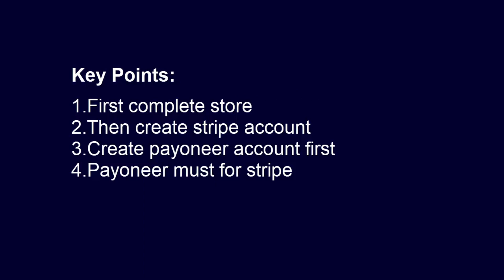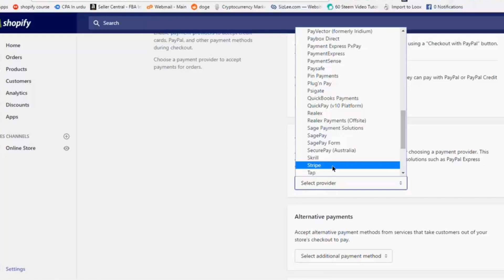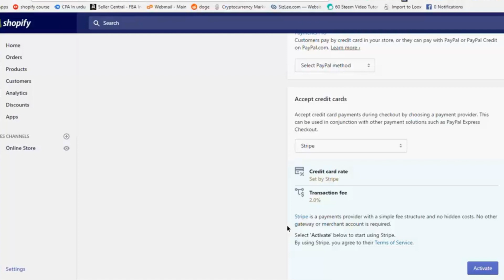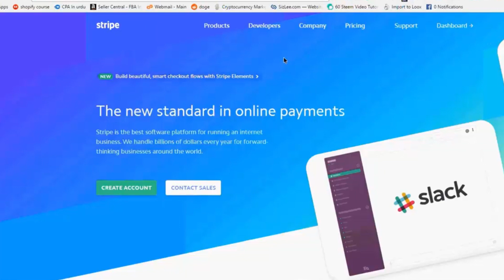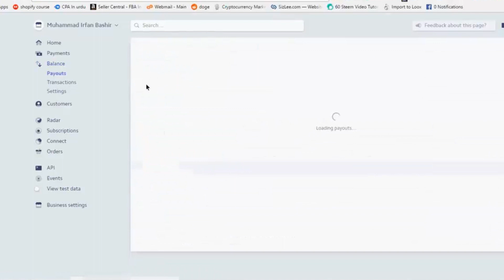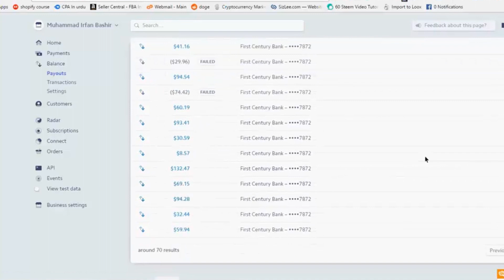LEARN DROPSHIPPING l SHOPIFY l BEGINEER TO ADVANCED l EARN MONEY FROM DROPSHIPPING l PART#11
Are you looking to learn how to drop ship? Do you want to start beginner to advanced? In this video, we're going to teach you everything you need to know about drop shipping. We'll cover everything from what drop shipping is to how to start your own business with dropshipping.

By the end of this video, you'll have everything you need to start dropping ship and earn money from your online store! So laws, stick around for the end! We're going to show you how to use Shopify to start your own dropshipping store, and how to make the most of your dropshipping business.

VFX_Unleashed._.